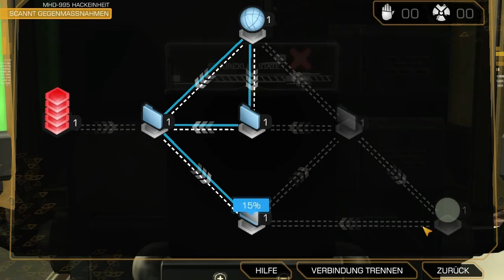Deus Ex - Human Revolution Walkthrough [HD] Part 5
Wer hat Angst vorm Augmentierten??